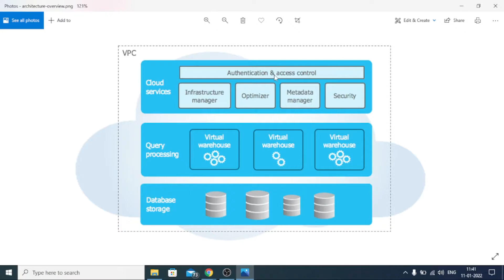4.SNOWFLAKE ARCHITECTURE || HOW SNOWFLAKE WORKS || LECTURE 4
THIS IS THE SECOND VIDEO OF SNOWFLAKE COURSE
LECTURE 3 SNOWFLAKE

CONTENT OF THIS VIDEO:

SNOWFLAKE ARCHITECTURE
HOW SNOW FLAKE WORKS

 THIS VIDEO TOOK A LOT OF HARD WORK BY ME.

I REGULARLY UPLOAD VIDEOS FOR PRIVATE JOBS.

if you have any queries❓you can comment 💬 in the comment section below👇, I will reply to you there 📝 .